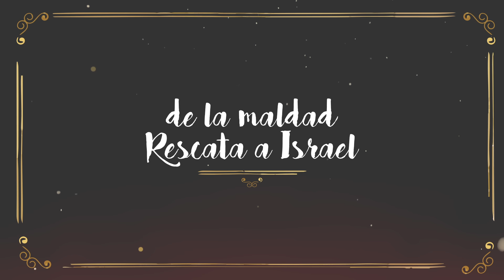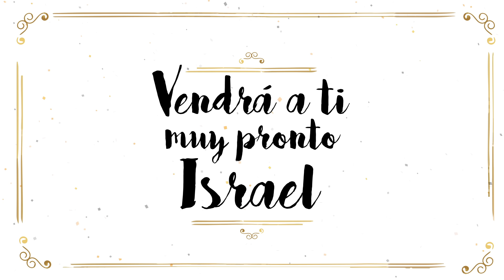Generación 12 - Oh ven bendito Emanuel (Video Letra)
Canción de Generación 12 Incluida en el Álbum "Llegó la Navidad" Disponible en iTunes